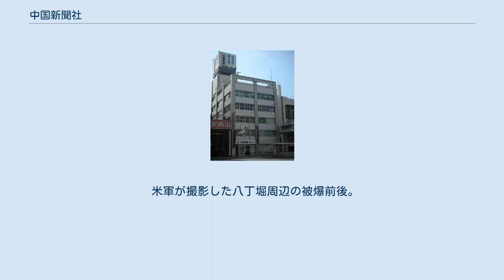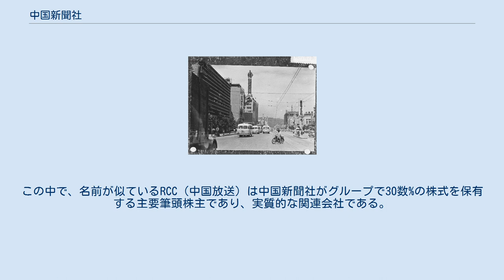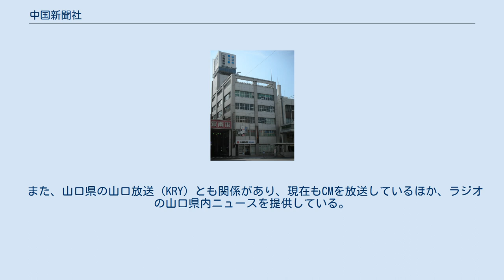中国新聞社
株式会社中国新聞社（ちゅうごくしんぶんしゃ）は、日本の広島県広島市発祥の新聞社。
 地方紙（中国地方のブロック紙）の中国新聞を発刊しており、新聞発行のほかに、書籍の刊行やイベントの主催なども行っている。
本社は広島市にあり、広島県福山市と山口県山口市にも地域本社を置く3本社体制である。
 被爆前。
 被爆後。
 米軍が撮影した八丁堀周辺の被爆前後。
横断する道路が相生通りで写真中央右の広い敷地が幟町国民学校。
そこから右下三角形の建物が広島東警察署で、その左隣の真四角の建物が当時の中国新聞社屋。
 原爆投下後の市中心部。
中央やや右を縦断するのが相生通りであり、その道沿い手前から2つめの三角形の建物が東警察署で、その一つ向こう側が当時の社屋。
 1960年上流川町時代の社屋（左手前） 中国新聞広島本社 中国新聞備後本社 中国新聞防長本社（周南市時代） 刊行中 廃刊・休刊 地元広島県の民間放送局全てと関係があり、CMも放映している。
この中で、名前が似ているRCC（中国放送）は中国新聞社がグループで30数%の株式を保有する主要筆頭株主であり、実質的な関連会社である。
広島テレビ（HTV）やテレビ新広島（tss）などはキー局と親密な新聞資本の方が強く、広島ホームテレビ（HOME）は朝日新聞社の関係会社（事実上のグループ企業） に位置付けられている。
これらの放送局でもCMが放映されている他、イベントを共催する事がある。
 また、山口県の山口放送（KRY）とも関係があり、現在もCMを放送しているほか、ラジオの山口県内ニュースを提供している。
さらに、産経新聞西部本部および毎日新聞社と関係の深いテレビ山口（tys）や、朝日新聞社およびみなと山口合同新聞社と関係の深い山口朝日放送（yab）でもCMを放映している。
 全国新聞ニュース網も参照。
 以下の新聞の広島県及び周辺地区における地域版を、本社関連企業で委託印刷している。